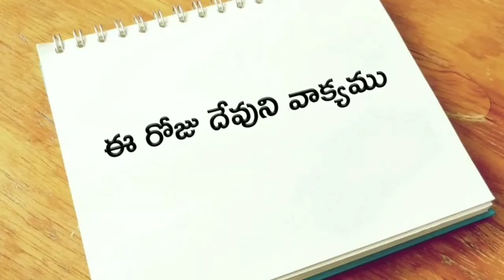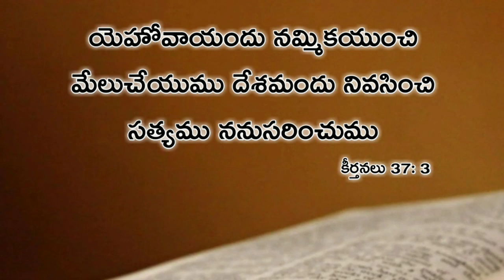ఈ రోజు దేవుని వాక్యము 08-జనవరి-2020 | Today god's word